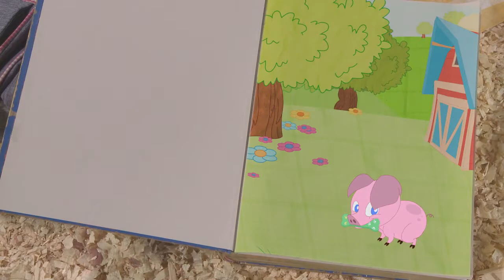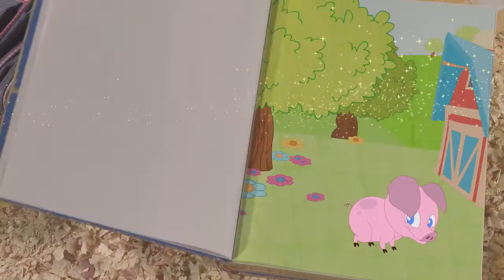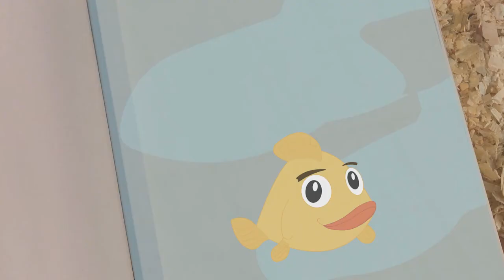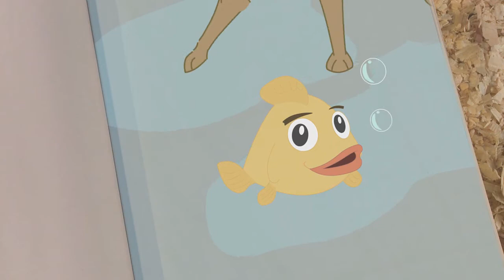Присоединяйтесь к Микки и его друзьям в их невероятных приключениях. Ферма Микки/Mickey's farm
Присоединяйтесь к Микки и его друзьям в их невероятных приключениях. Ферма Микки/Mickey's farm (Дай лапу)
Ферма Микки — это уникальное сочетание life-action, красочной анимации, фантастических визуальных эффектов и оригинальной музыки для детей дошкольного возраста. Это история дружбы Микки, собаки породы колли, которая недавно переехала из города на ферму и четырнадцатилетней девочки Меган. Игривый, энергичный, любопытный и неугомонный Микки постоянно попадает в забавные переделки. Например, однажды он принес Меган в подарок цыпленка, а мама-курочка подумала, что его украли.

А еще он находит много новых друзей на ферме: Гая, вечно-голодного козлика-путешественника, и Фиону, чрезвычайно болтливого хорька. Вместе с Меган им приходится все время приходить на выручку Микки!

Сюжет каждой серии довольно прост, но помогает детям узнавать что-то новое, стимулирует любопытство, поиск ответов на вопросы, учит дружить и работать в команде.

Присоединяйтесь к Микки и его друзьям в их невероятных приключениях. Мы вместе выясним, почему утки куда-то исчезают зимой, почему коровы не дают шоколадное молоко или почему Микки странно пахнет после встречи с черным пушистым зверьком в белую полоску! Ферма Микки уже стала любимой программой детей из многих стран мира!